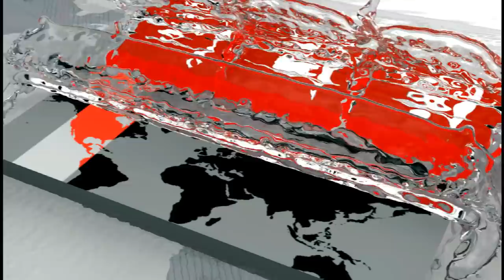১৮ -তে পা দিল দেশের টেস্ট ক্রিকেট | কতটুকু সফলতা? | Test Cricket History of BD | Somoy TV